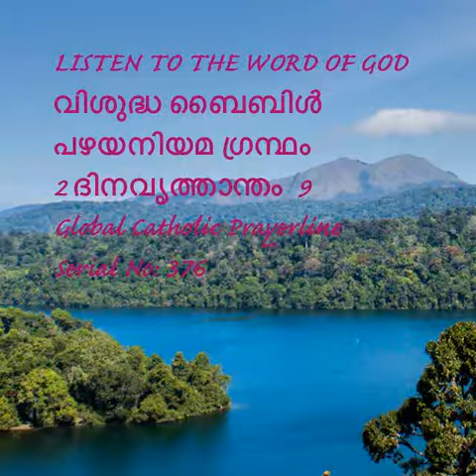2Chronicles 09-2 ദിനവൃത്താന്തം 9